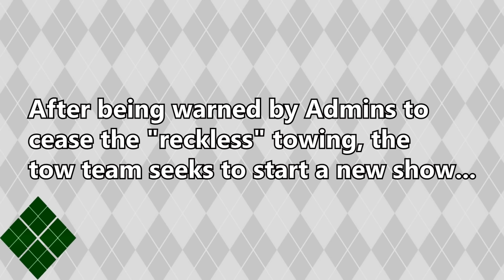A New Show (Santos RP | Garry's Mod)